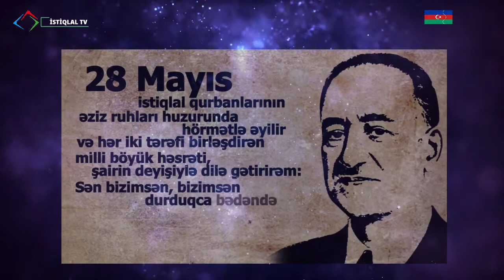28 may, Azerbaycan cumhuriyet günü qutlu olsun.